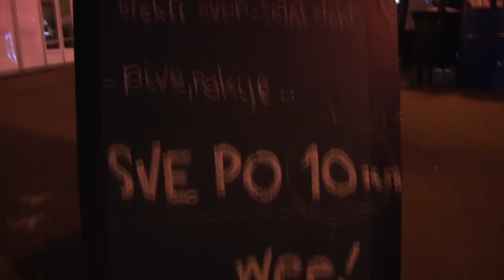Svečano otvorenje Britanac Pingvin place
Četvrtak 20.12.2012.g. 18 sati - Svečano otvorenje, uz nekoliko događanja - Old school večer sa oldtimerima. Večer posvečena oldtimerima, slikajte se sa starim autima, motorima, žičarama isprobajte njihovu udobnost.
Na Britancu Sljemenska Žičara ponovo vozi O daaaa, ili oda radosti za sve snowboardere i dvodaskaše (skijaše) Snowboard rajd na Britancu. Predstavit ćemo vam Sljeme Snowboard Park koji će se sa raznim nagradama rolati svaki dan, a uz uživanje u akrobacijama moći ćetese odmoriti u starim Sljemenskim žičarama. Cijelo otvorenje uz bogatu dekoraciju trga raznim starim elementima. Uživat će te u koncertu, grahu sa kobasicama, kuhanom i nekuhanom vinu, raznim oblizekima a sve po totalnojpušioni od cijena 10 kuna.
Naravno da ne zaboravimo žongleri, performeri, koncert grupe TRIO TON i 100 drugih čuda a uz njih i nezaobilazne Pušione. Pušione da da malo trknuta mjesta ima ih 8 i uživat ćete u njima. made by netfilm studio